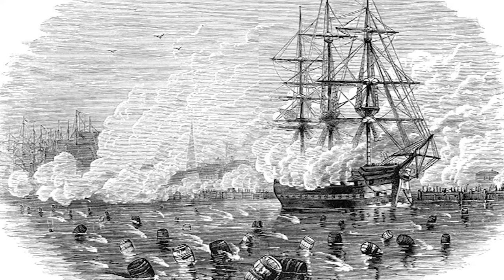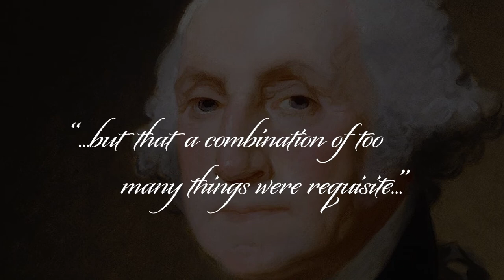Untold Stories of American Independence Short Tales: The American Turtle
When you think about the American Revolution, technological innovations likely aren’t the first thing that come to mind. However, it was during the war for independence that the world’s first submarine attack took place.  You heard me right… submarine attack.

It came about courtesy of The American Turtle... and no, this isn't the animal that we're talking about, this is actually one of the first ever submersible watercraft used in warfare created by an American Inventor and Patriot named David Bushnell... and this is his untold story.